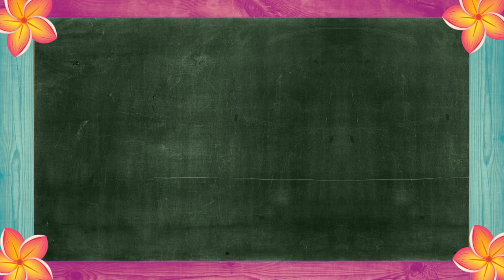DISNEY PIXAR FINDING DORY SWIM & WATER TABLE Step 2 Dory Nemo Water Toys for Kids!!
DISNEY PIXAR FINDING DORY SWIM & WATER TABLE Step 2 Dory Nemo Water Toys for Kids!! Outdoor Playtime with the Finding Dory Disney Pixar Water Table by Step 2. Whirlin' Waves Water Table by Step 2 Finding Dory!! If you're anything like Lacey.. Then YOU LOVE DORY!! We have so much fun with this Finding Dory Water Table during the warmer months!!

- ZOO ANIMALS FOR KIDS | Learn Zoo Animals for Children | Cute Animals Funny Animals at the Zoo!

 ❤ Welcome to Lacey Loves Toys!! ❤
On this channel you will find TONS of kid friendly content like: Surprise Eggs, Surprise Toys, Surprise Toys Challenge, Giant Easter Egg Hunts, Toy Reviews, Orbeez, Slime, Floam, Giant Toys, Giant Toy Challenges, Toy Unboxings, Toy Opening, Giant Egg Surprises, Giant Egg Opening.. and LOTS MORE!! If you're a kid, and you love toys.. THIS IS THE CHANNEL FOR YOU!!

xo